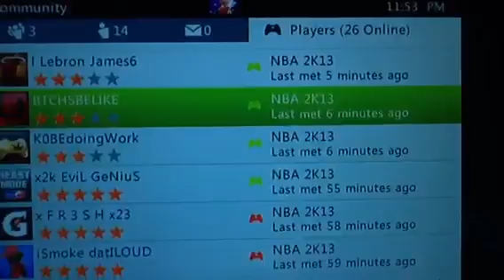No shows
They didn't show up